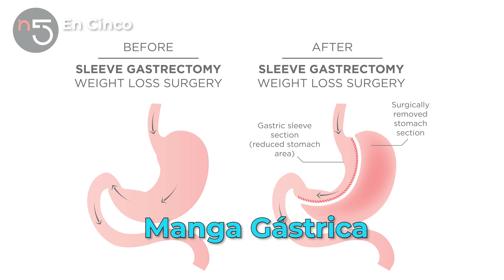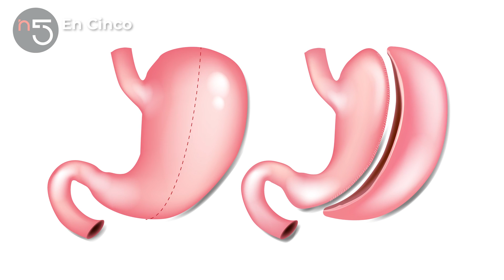¿En Qué Consiste la Cirugía Bariátrica? | Nutrición En Cinco | En5.mx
La cirugía bariátrica te ayudará a bajar de peso y a defenderte de varias enfermedades. Conoce los tipos de cirugía bariátrica para la pérdida de peso y cuál es la mejor para cada persona.

0:00 - Intro
0:45 - Tipos de cirujía
1:39 - ¿Cuál es mejor para cada uno?
1:56 - El globo intragástrico
2:21 - La manga gástrica
2:44 - Mito y realidad de este tratamiento
3:39 - Bypass gástrico
4:09 - La mejor cirugía contra la diabetes
4:45 - ¿Por qué debemos considerar una cirugía?
5:23 - ¿Por qué funcionan estas cirujías?
6:18 - ¿Requiere cuidados post operación?
6:46 - El mejor aliado para mantener un buen peso

¡Compártelo con tu persona favorita!

Nuestro experto:

NICOLÁS MIER Y TERÁN
Nutriólogo

Dr. JOSÉ ANDREI CORIA HERNÁNDEZ
Cirujano Bariatra